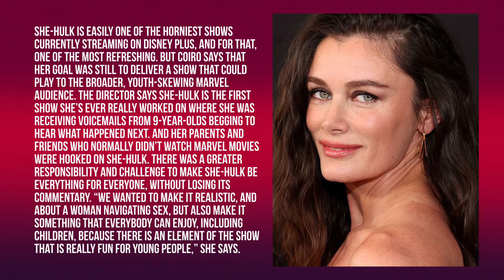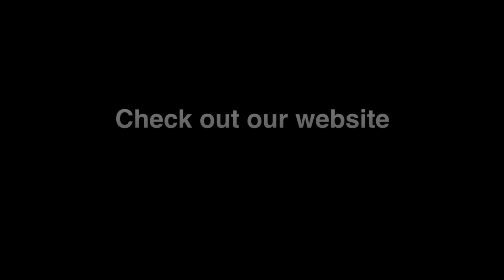She-Hulk Series Director Kat Coiro Wants To Make A “Sex Positive” Show For Kids! WTF?!